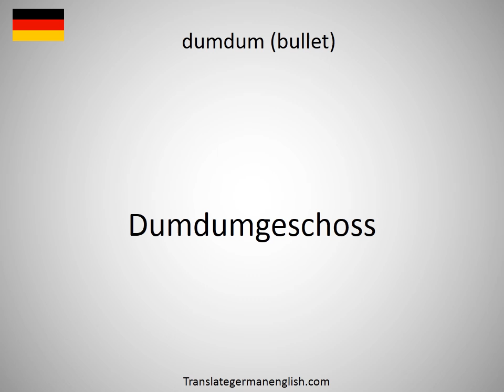How to say dumbstruck in German?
How to say dumbstruck in German? Learn the pronounciation dumbstruck! How to Pronounce dumbstruck. Expand your vocabulary, learn German words. Practice German online. Use this free pronunciation guide to practice words at a time. Learn German for free. Thank you for viewing, please like or subscribe! hoe om te sê, si të thuash, እንዴት እንደሚናገር, wie sagt man, comment dire, come dire, como dizer, как сказать, nasıl denir, cómo decir, 怎么说, πώς να το πω, hoe zeg je.